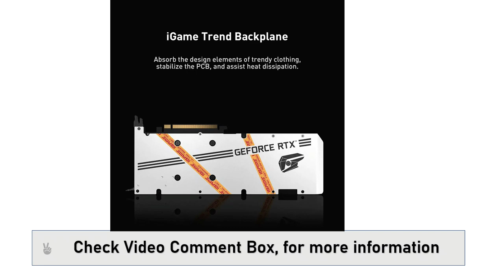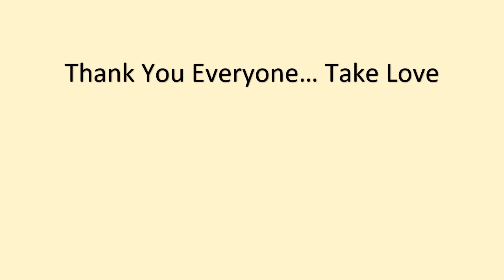COLORFUL New GDDR 6X Graphic Card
COLORFUL New Graphic Card GDDR6X rtx 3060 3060Ti rtx 3070 rtx 3080 8GB 12GB Gaming GPU Video Cards 256 Bit placa de vídeo LHR.